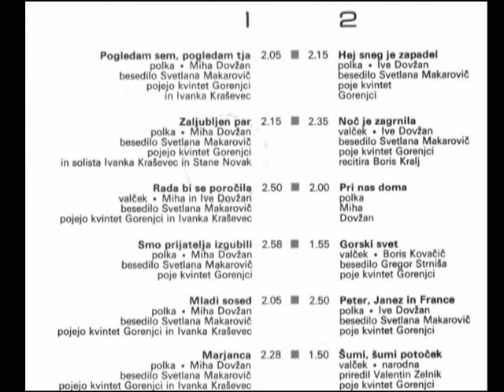Miha Dovzan - Pri nas doma (1970)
instrumental Trio Miha Dovzana, kvintet Gorenjci. From vynil record: Zaljubljen Par.